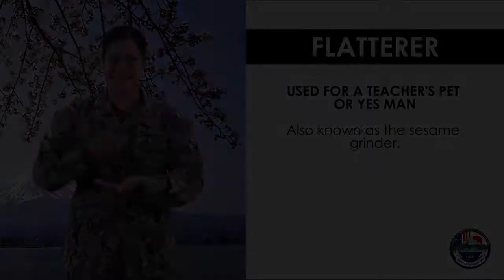CFAY Cultural Corner: Learn 8 Japanese Gestures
You don't need to know the language to communicate in Japan. Here are 8 commonly used Japanese gestures.